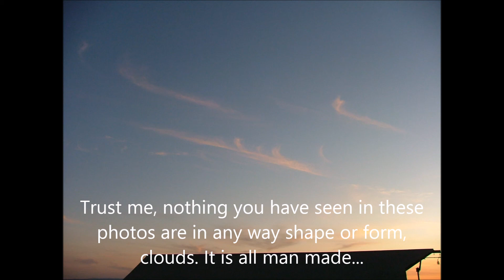8/ 20/ 19 Pictures of the day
Taken on 8/20/19 @ 6:06 am until 7:51 pm. Observing the pictures of the day.